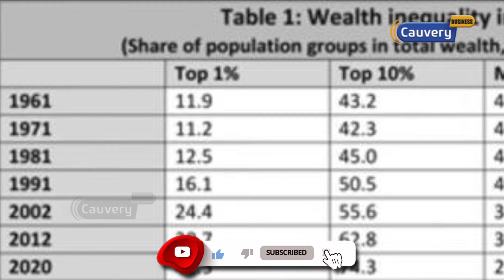நமக்கு இன்னுமொரு சுதந்திரம் வேண்டும்.. | Rich get rich | India GDP Growth | How to become rich